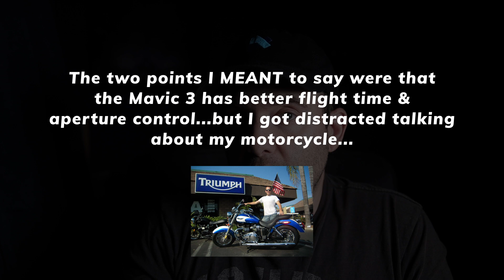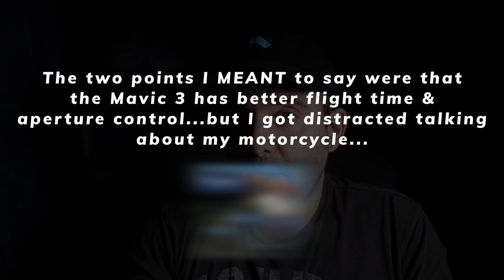Drone Q&A: What is an SDK & Why is it important?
SDK (Software Development Kit) is an essential tool for those looking to get into professional drone work. You can certainly do without it but here are some reasons why I think it's important.

If you're looking to find out more about professional construction imaging check out 124 Productions: